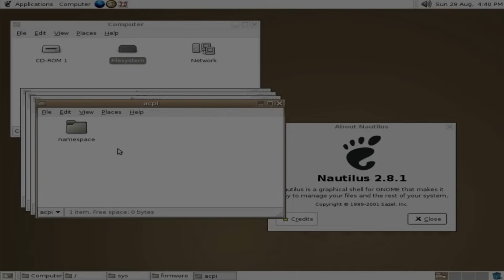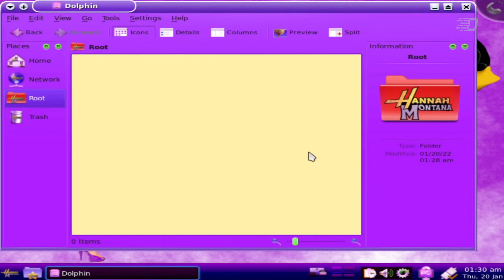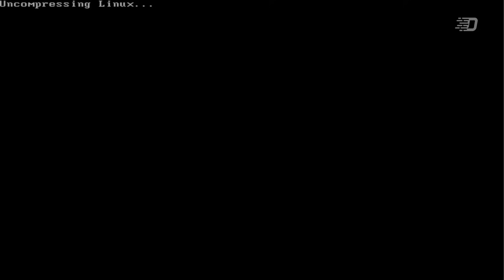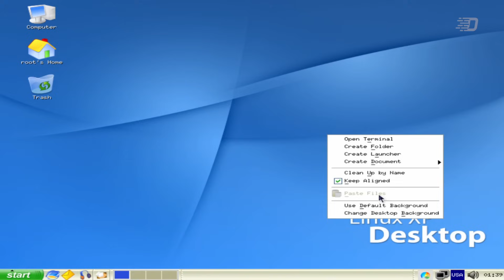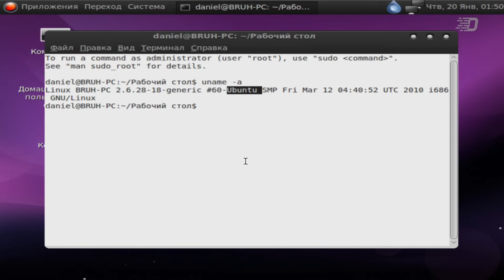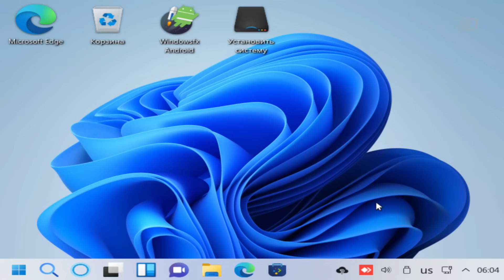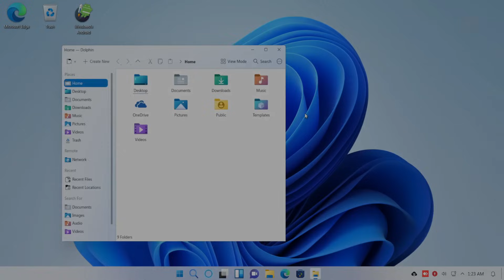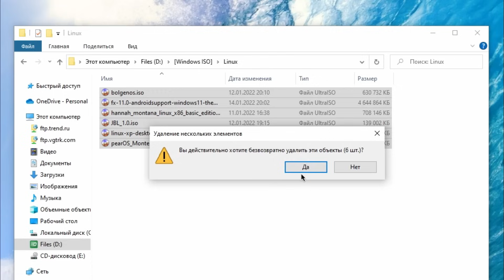Самые странные дистрибутивы Linux, которые я встречал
Как я уже говорил в некоторых роликах про Linux-дистрибутивы, что их просто огромное количество, благодаря открытости ядра GNU/Linux и его компонентов.
Есть дистрибутивы для новичков, для сетевых инженеров, и для опытных юзеров и для всех остальных - выбор огромный, всё на свой вкус и выбирай прям не хочу. И как раз, благодаря этому, к адекватным дистрибутивам по закону жизни появляются странные, и в какой-то степени даже трэшовые дистрибутивы GNU/Linux.
И в этом видео мы рассмотрим несколько подобных дистрибутивов.

[В видео были использованы отрывки видео из следующих каналов: мой канал, Кирилл Гаврилов ("Галилео. Опыт не для эфира."), Алексей Лещенко ("Компьютер твоей подруги")]

Музыка из видео:
1. Jeremy Korpas - Thinking About It
2. E's Jammy Jams - Three Wise People
3. E's Jammy Jams - Peacefully
4. TrackTribe - Busy City
5. Aaron Kenny - Seaside Piazza
6. Windows XP Music by Bill Brown - Tour Soundtrack 7
7. Z8phyR - Melodic Progressive House (Original Mix)